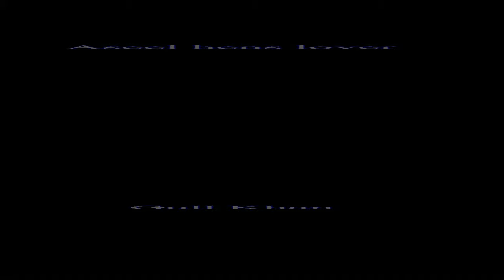How to stop hen from eating feathers | par khane wali murgi ka ilaj | Murgi par khati hai is ka ilaj